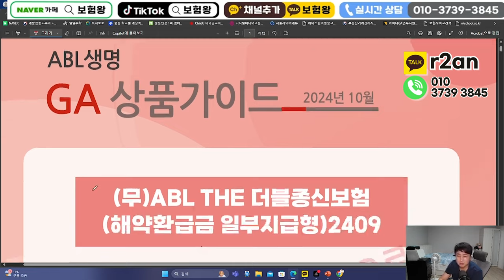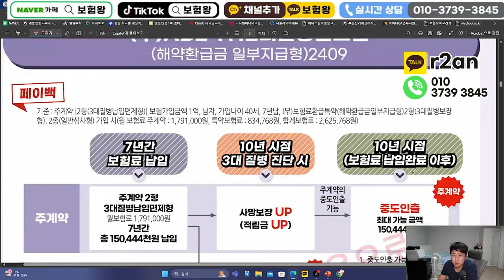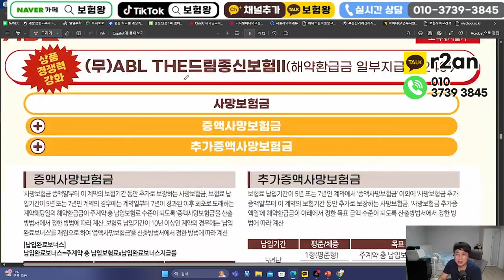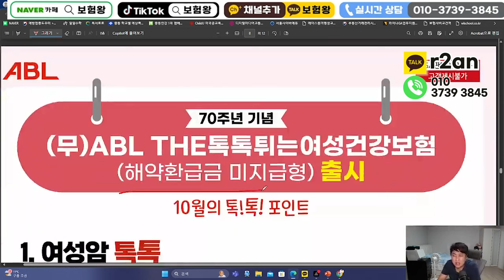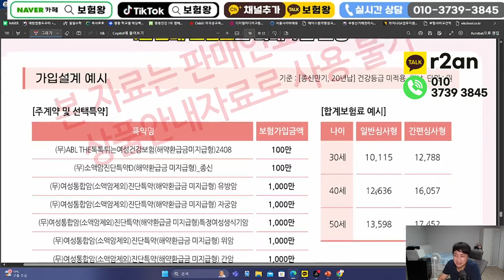10월 ABL생명 신상품출시!! (4배주는 더블종신보험.3대납입면제 페이백)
안녕하세요~~

10월 ABL생명 더블종신보험의 대해 설명드립니다.
체증형 최대 4배까지 사망보장을 해드리며 3대진단시 납입면제와 페이백까지

미친대박인 신상품이 출시되었습니다
비교를 통해 준비하세요

감사합니다

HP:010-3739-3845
카톡친구추가:r2an
카톡플러스친구:보험왕검색